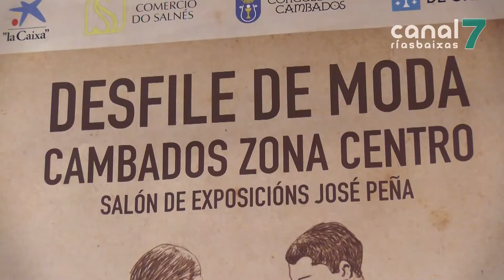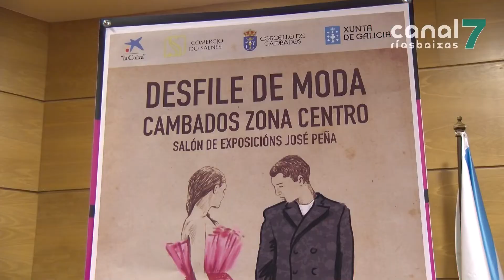Unha vintena de tendas de Cambados amosarán as últimas tendencias no Desfile de Moda de Zona Centro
Medio cento de modelos amosarán as últimas tendencias en moda no Desfile de Outono-Inverno que organiza a Asociación Cambados Zona Centro. Nesta quinta edición do evento van participar máis dunha vintena de establecementos, entre tendas de roupa, salóns de peiteado e mesmo unha libraría e unha florería. Dentro dos desfiles, haberá tamén un pase especial para visibiliza-lo rexeitamento ás violencia machista.